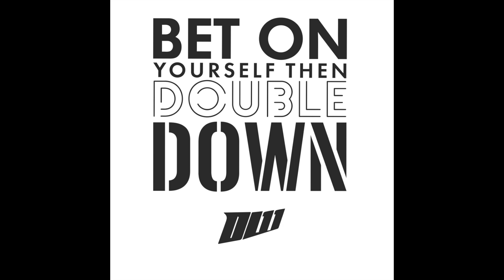Dion Waiters Youth Camp 2019 Trailer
Dion Waiters continue to give back to a community he know all to well!
Jay Wells Flix